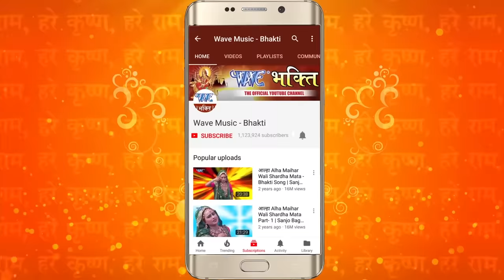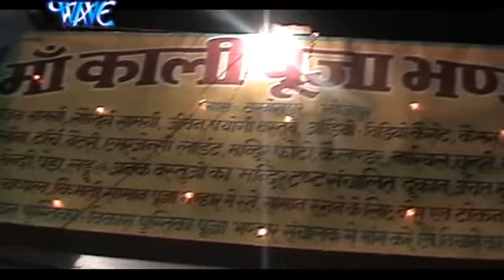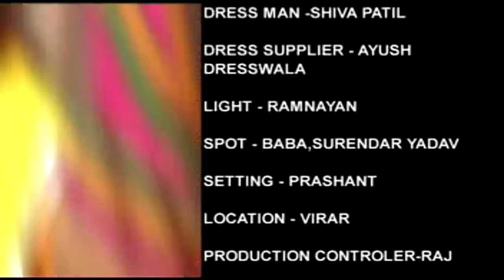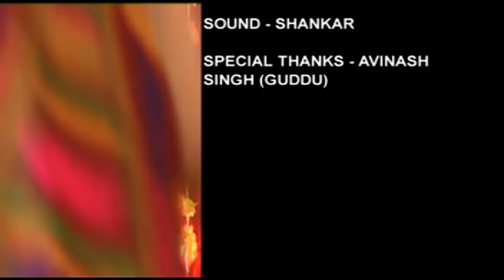कल्पना देवी गीत || Kalpana Navratri Special Song || Bhojpuri Devi Geet